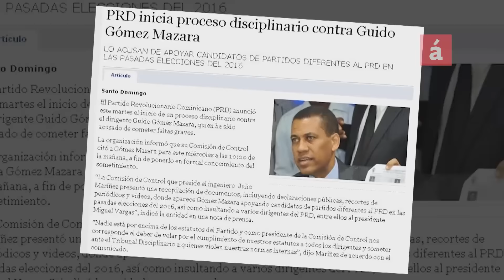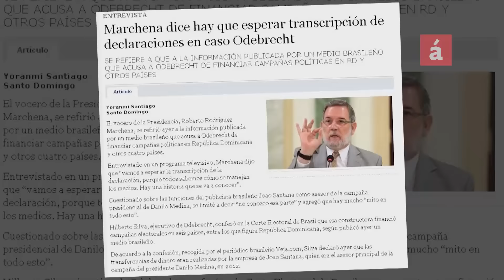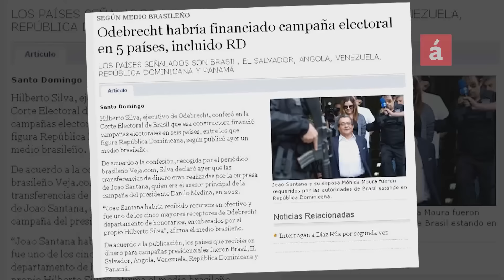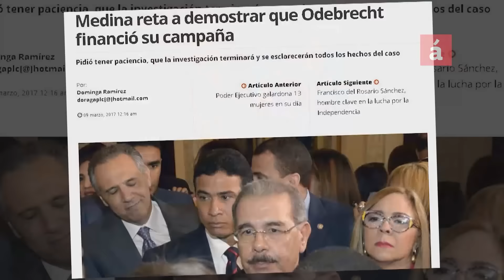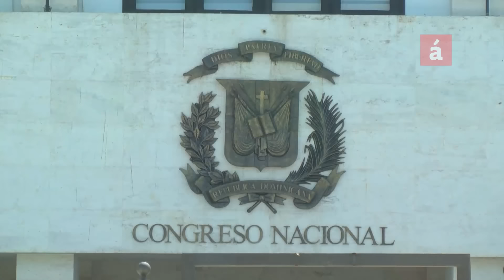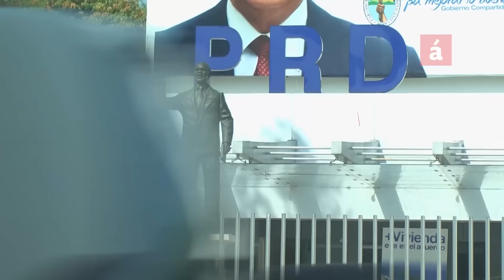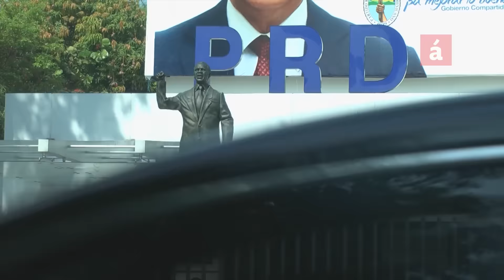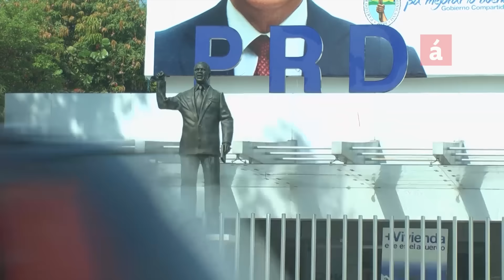A Partir de Ahora - Las crisis y confrontaciones dentro del PRD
Entrevista con Guido Gómez Mazara, dirigente del PRD.
Conversación sobre las últimas crisis del partido, corrupción, impunidad y otros temas relevantes. Además habló sobre las diferencias en el liderazgo del PRD, y los negocios como empresario y líder del partido con el Estado.